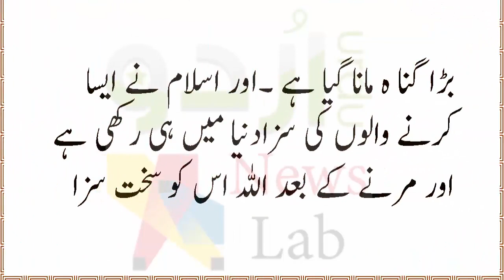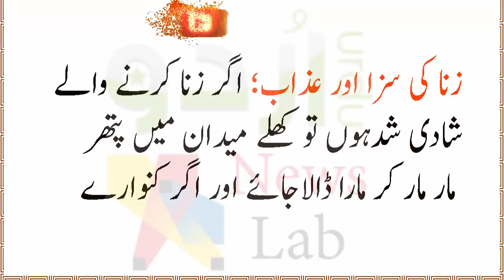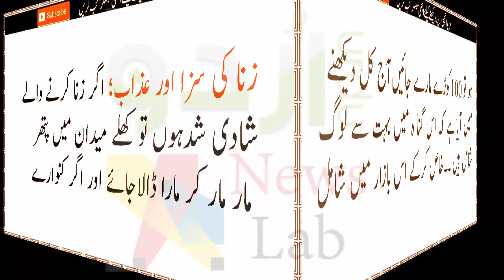زنا کیا ہے اور کس انسان سے زنا کرنے کی اجازت ہے؟ دیکھیں اس ویڈیو میں۔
ناظرین اگر آپ کو یہ وڈیو پسند آئی ہے تو اس وڈیو کو لائک کریں اور چینل کو سبسکرائب کر لیں